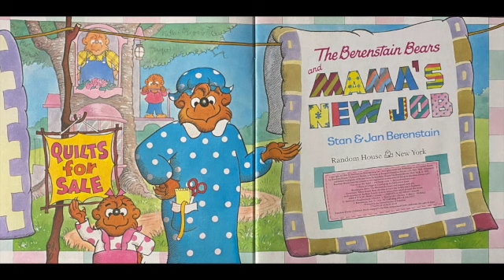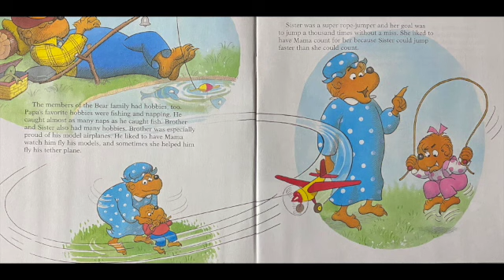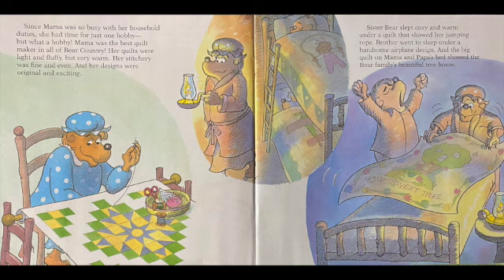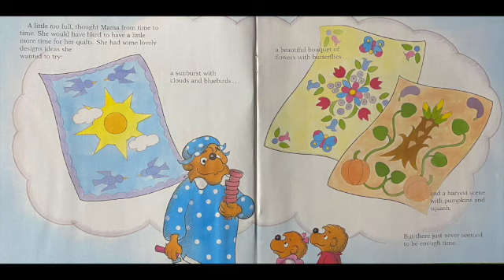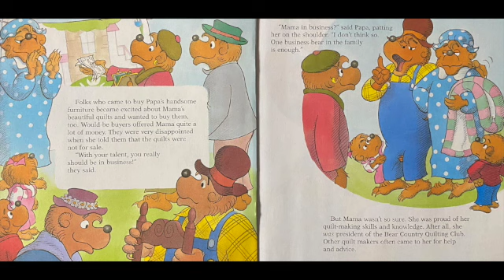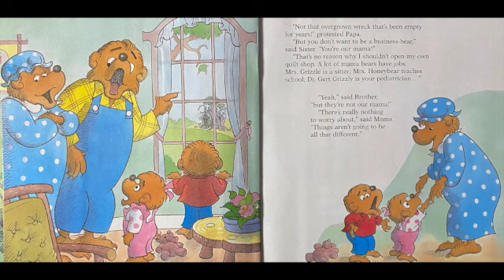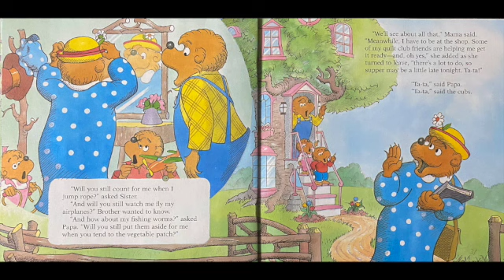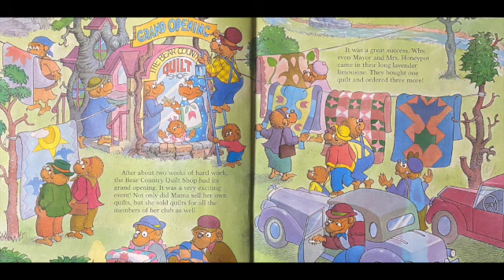The Berenstain Bears and Mama's New Job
This video is a reading of The Berenstain Bears and Mama's New Job